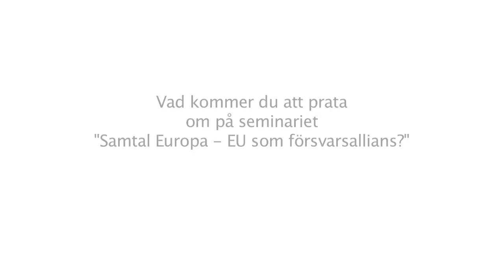EU i Almedalen - Carl Haglund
Samtal med Carl Haglund, Finlands försvarsminister, inför seminariet "Samtal Europa - EU som försvarsallians".